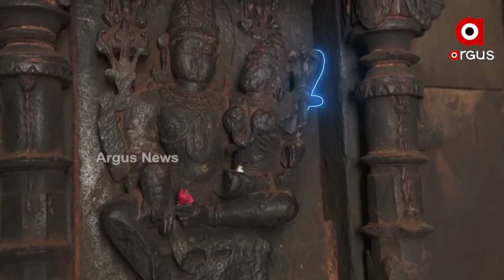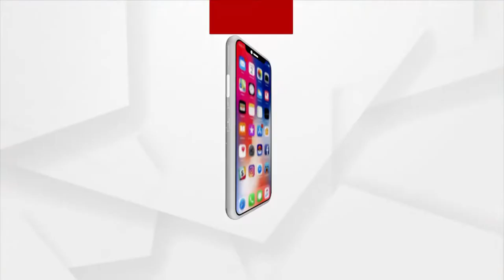ଯୋଗର ଦୀପ୍ତି ସାଂସ୍କୃତିକ ଧରୋହର କୋଳରେ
ଆଦି ଯୋଗୀ ଶିବଙ୍କ ସହ ଯୋଗର ଉପାସନା । ଗୁଜରାଟର ୭୫ଟି ଐତିହାସିକ ସାଂସ୍କୃତିକ ପୀଠରେ ଆନ୍ତର୍ଜାତୀୟ ଯୋଗ ଦିବସ ଅବସରରେ ହେବ ଯୋଗର ପ୍ରଭାବଶାଳୀ ପ୍ରଦର୍ଶନ । ଏହା ଅଦାନି ଫାଉଣ୍ଡେସନର ଅଭିନବ ପ୍ରୟାସ ।